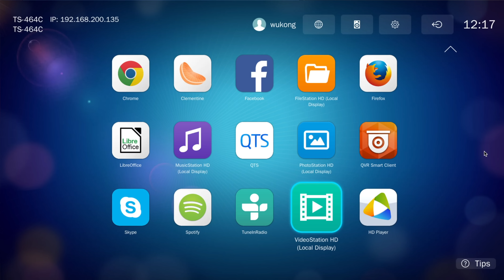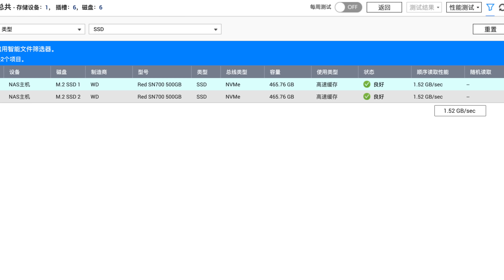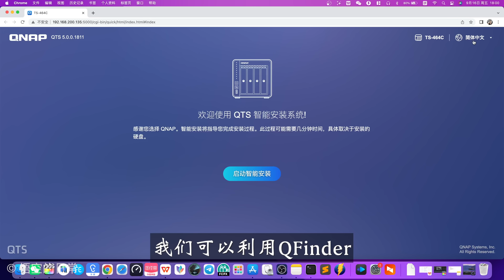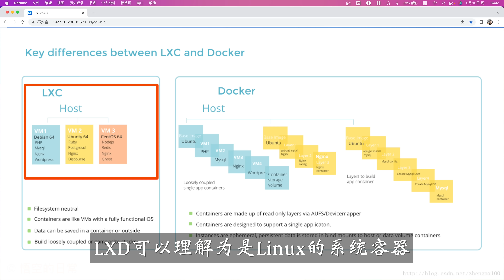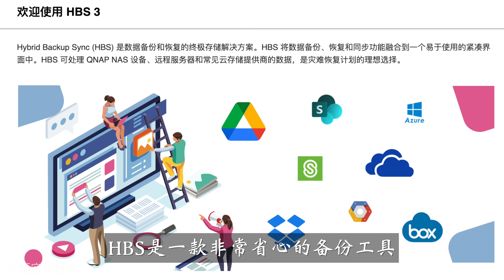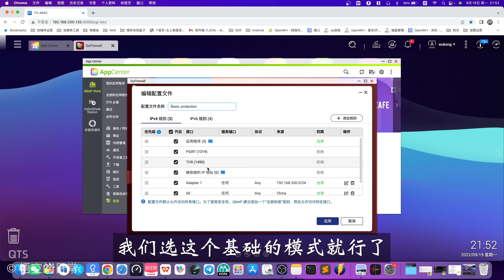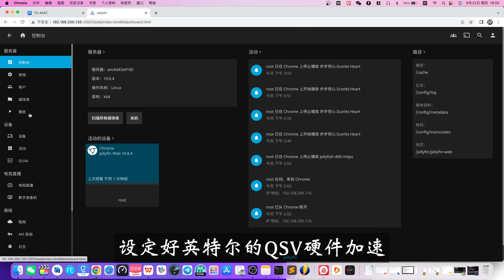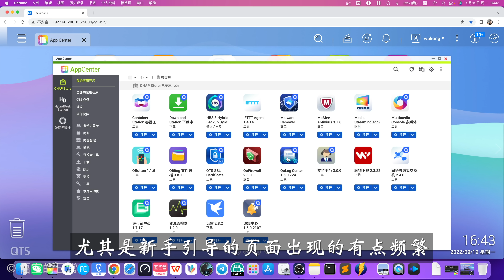Intel N5105 威联通TS-464C 外表小巧 内心强大的4盘位NAS 支持双m.2 ssd 双2.5G网口 影音转码强